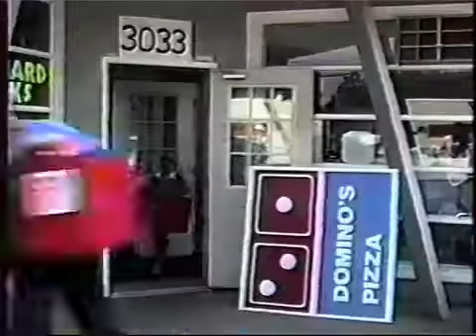TV Trivia - At the Beach - PART 6 of 7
The only episode of it's kind: TV Trivia - At the Beach.  Shot in the early 1990s at Little Harbor Beach in Wareham and at Continental Cablevision headquarters in Marion.